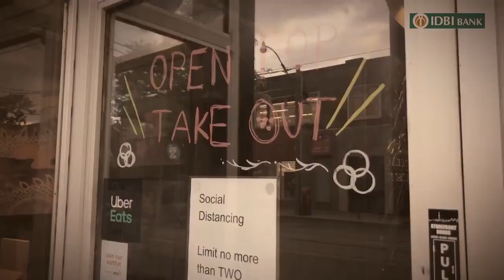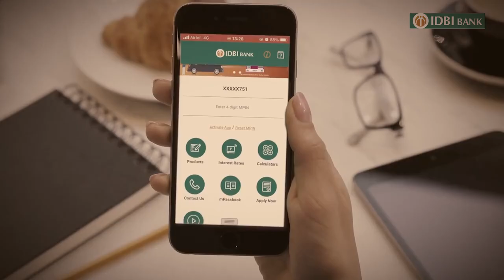Unite2FightCorona | IDBI Bank Film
माना की जिंदगी थम सी गई है, मगर आपका और हमारा रिश्ता जिंदगी भर चलता रहेगा। इन कठिनाईयों मैं हम आपके बैंकिंग अनुभव को बेहतर बनाने की कोशिश मैं जुटें हैं। वादा करते हैं, हम एक सच्चे दोस्त की तरह आपका साथ हमेशा देंगे